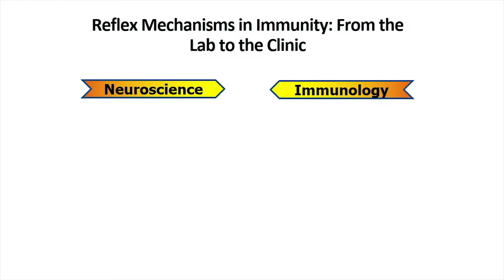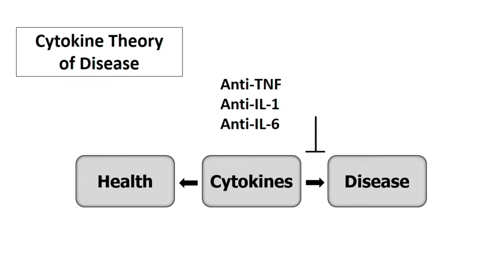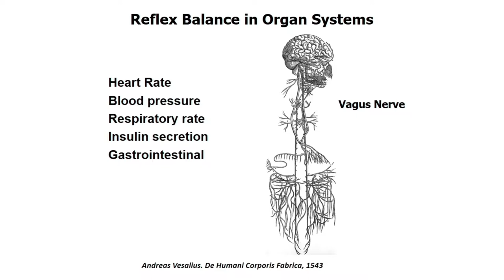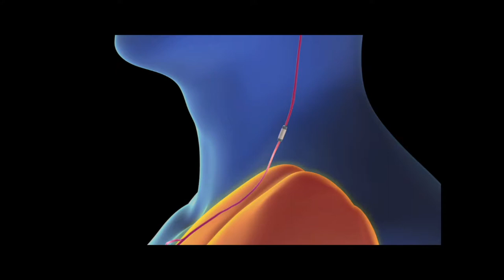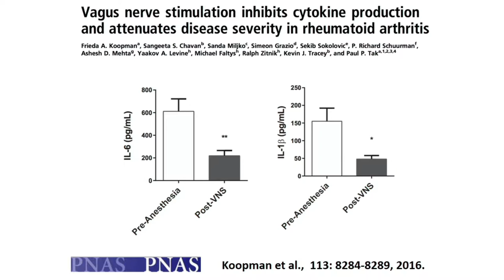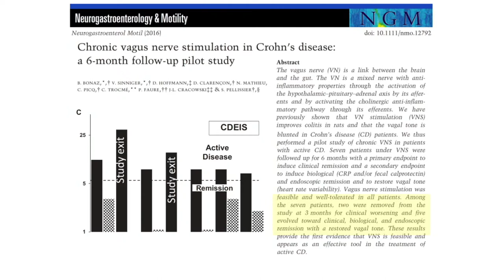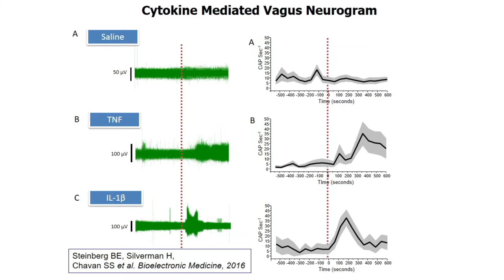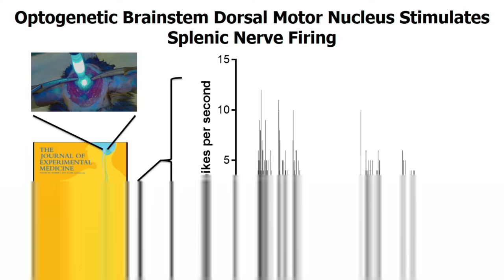Critical Connections Live: Bioelectric Medicine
This session was presented during the Society of Critical Care Medicine’s (SCCM) 47th Critical Care Congress. Kevin Tracey, MD, review how the vagus nerve influences the immune system and how bioelectronic medicine can modulate pathogenic targets in disease. He explores how to use nerve stimulators to treat inflammatory diseases.
The session is followed by a debrief from Timothy G. Buchman, MD, PhD, MCCM, who breaks down how this new, cutting edge science relates to critical care.